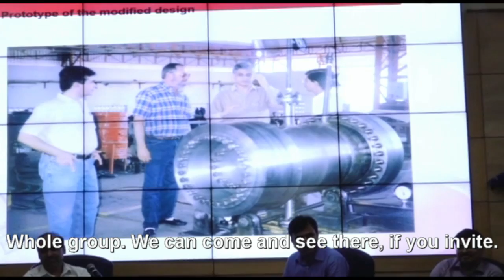Spiral-wound vs Kamprofile Gaskets for Screw plugs (IOCL) - Part #1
Spiral-wound vs Kamprofile Gaskets for Screw plugs (IOCL) - Part #1 by Haresh Sippy (Chairman, MD & Chief Founder of TEMA India Ltd).

I have developed the proprietary technology on the threaded closure of the Screw Plug Exchanger which is patented.

I was the first to develop a software and used it to do thermal design + mechanical design + fabrication drawings in a PC.